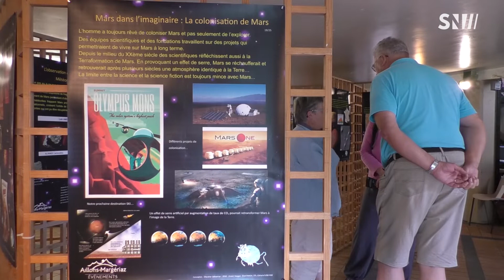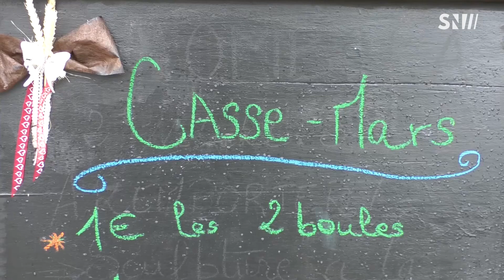3e festival d'astronomie aux Aillons Margériaz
Les Aillons-Margériaz organisent le 3ème Festival d'Astronomie. Au programme : exposition, planétarium avec vue sur les planètes à 360°, projection de film, animations ludique sur Mars pour les enfants, tir de fusée prévue ce dimanche après-midi.
Venez découvrir toutes les animations pour les grands et petits, toute la journée, au centre d'accueil d'Aillons le Jeune.